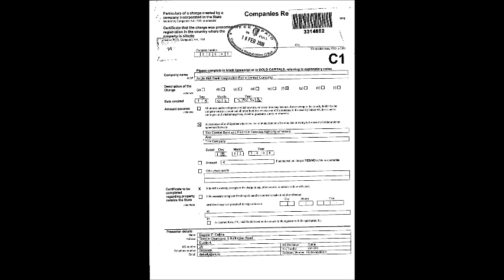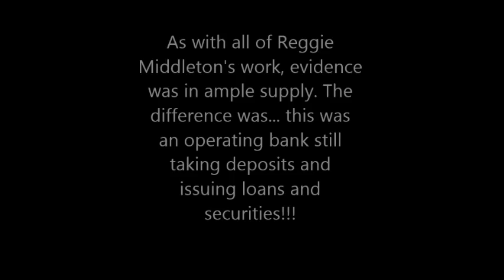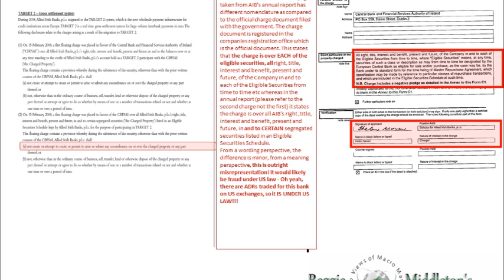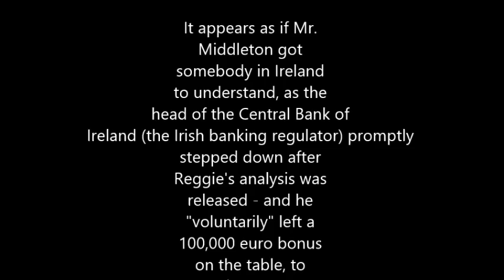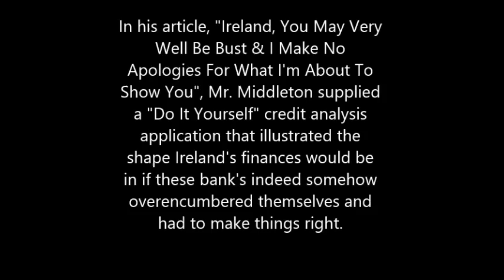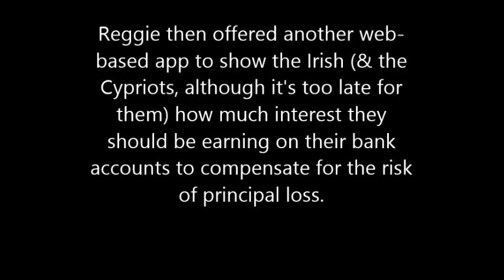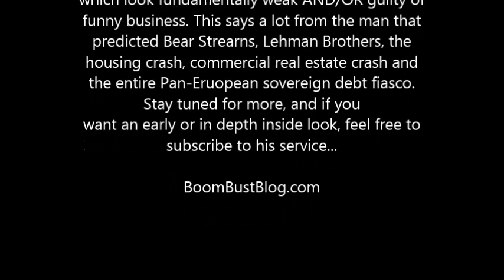Reggie Middleton Uncovers the Future of the Irish & Their Banking System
Reggie Middleton uncovers extremely unnerving omissions, misrepresentations and what appears to many lay persons as outright fraud in the Irish banking system along with an in depth interview with Max Keiser in London. He names several banks directly, some which have already failed, been bailed out and collapsed their investor's capital, others who are still operating, taking deposits and making loans. Directly after Mr. Middleton's Irish bank expose series started, the head of the Bank of Ireland (Ireland's main bank regulator and what used to be their reserve bank until the ECB took over) unexpectedly resigned and actually decided to forgo his 100,000 euro bonus. Hmmmm!
Mr. Middleton discusses the distinct possibility of the Irish people getting "Cyprus'd" and offers tools that they can use to mitigate the risk and ascertain how bad off their country really is. A tour de force in blogging and investigative, analytical journalism through this "new media". A challenge for the mainstream media to meet, any day!